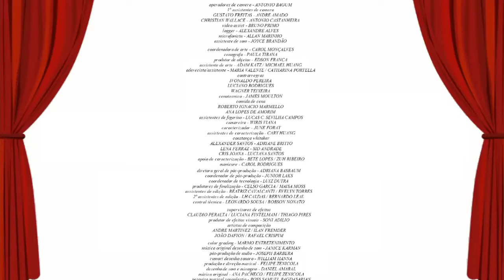A CHATA DA MINHA IRMA - FILME 1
nenhuma violação de direitos autorais
com mais longa do vídeos

Créditos: Wiris Viana